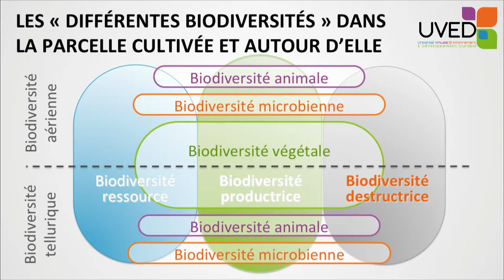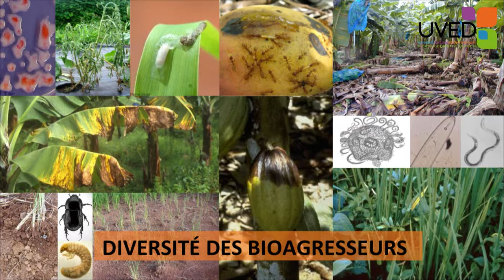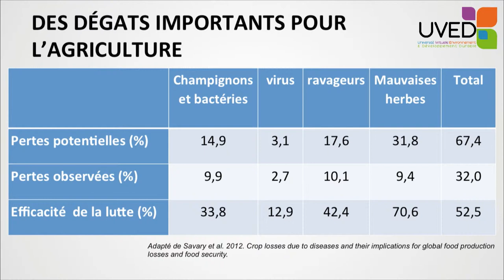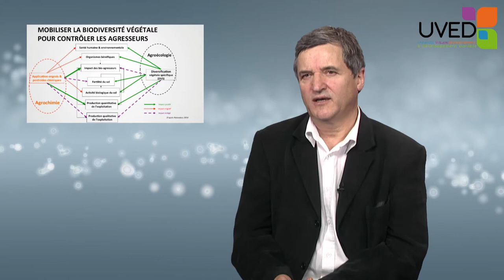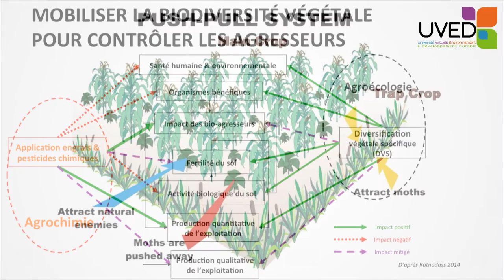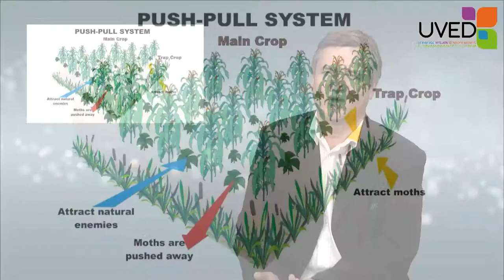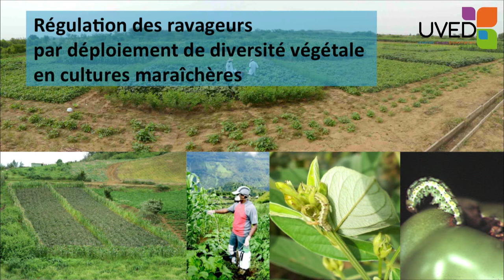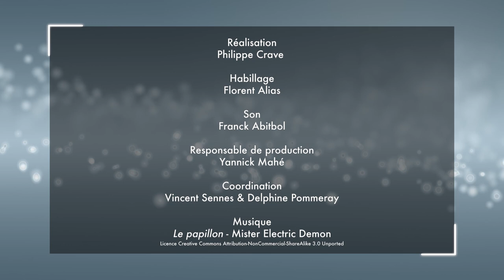Les bioagresseurs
Dans cette présentation, Etienne Hainzelin et Alain Ratnadass s'intéressent aux bioagresseurs, qui peuvent être définis comme la partie de la biodiversité qui va à l'encontre de la production. Ils mettent en évidence le paradigme d'éradication qui prévaut encore largement aujourd'hui mais, compte tenu des risques associés à l'usage de pesticides, ils explorent les moyens de lutte mobilisant la biodiversité elle-même pour combattre ces bioagresseurs.